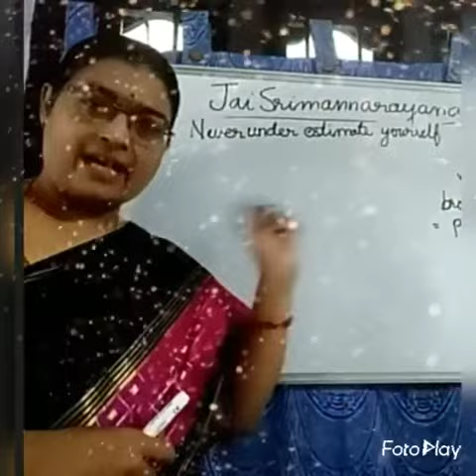Happy Teachers day Sriram school 👩‍🏫‍ teachers- by swaroop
By swaroop